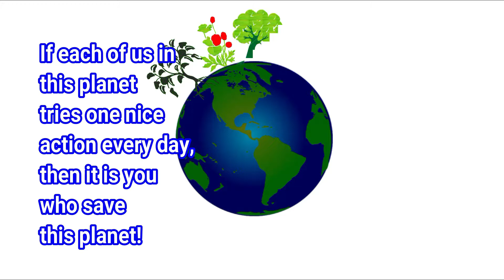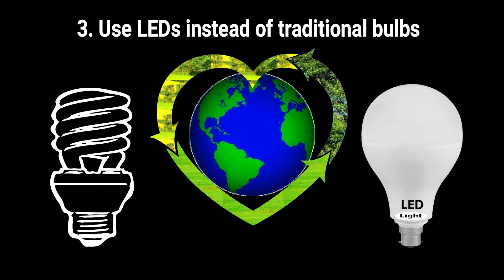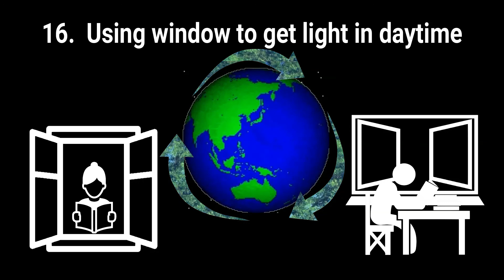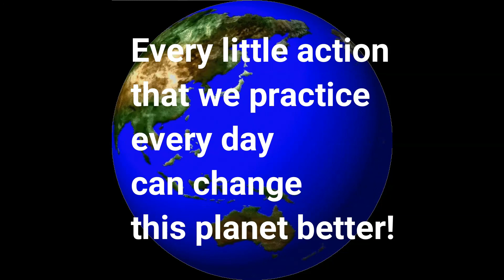WAYS TO PROTECT ENVIRONMENT